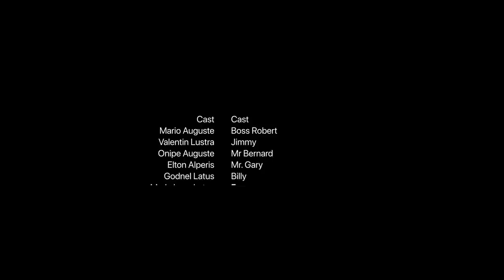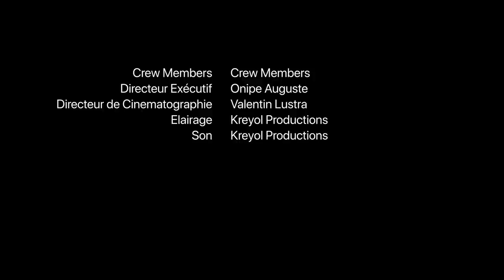Obsédés Epizòd 6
Obsédés nouvo feyton kreyol Productions, se yon istwa ki vrè si ou gade-l ou pap regret